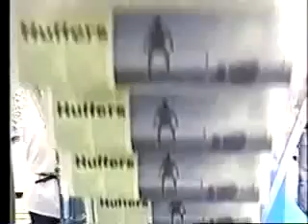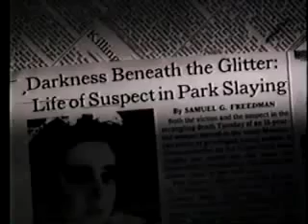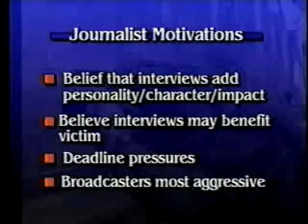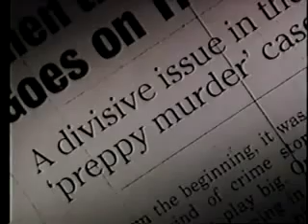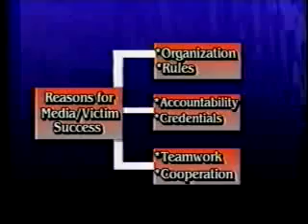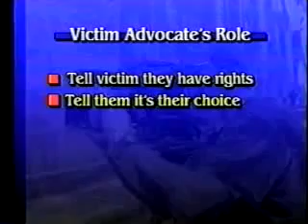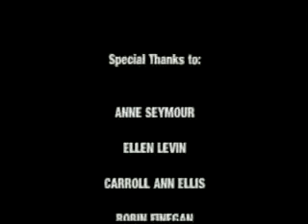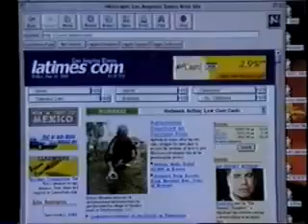The News Medias Coverage of Crime and Victimization Video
Department of Justice. Office of Justice Programs. Office for Victims of Crime. National Victim Assistance Academy. The News Medias Coverage of Crime and Victimization. NCJ 178239. The news.

Department of Justice Office of Justice Programs Office for Victims of Crime National Victim Assistance Academy Substance Abuse and Victimization NCJ 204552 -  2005 Video.